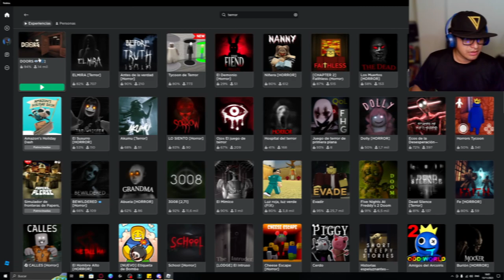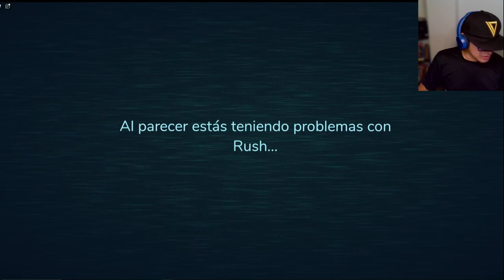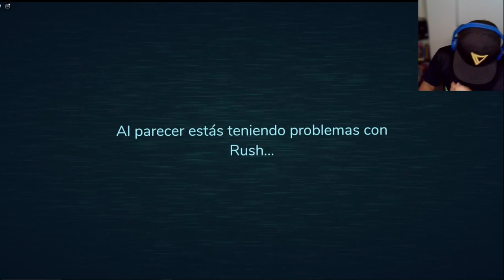😱 El HOTEL mas TENEBROSO del mundo JUGANDO DOORS | STIFF DLX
Este Hotel es el mas tenebroso y grande del mundo. Jugando Doors en Roblox  ¡Mira el video hasta el final que ha quedado super!

🔴Canal Principal: @STIFFLXR